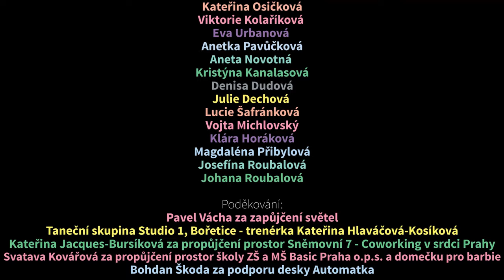Mateřská.com: Social Boogie (oficiální videoklip)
Milé ženy, je to tady! Náš dárek pro VÁS ke DNI MATEK. Klip režírovala Darina Burianová. Užijte si ho. 😍
POZOR! Žádný ze zmíněných řetězců není naším sponzorem, jedná se o čistou recesi. 😎
Materska.com a Yello Energy uvádí: druhý singl a videoklip z desky Automatka!!! Tu pokřtila na podzim loňského roku herečka Simona Babčáková.